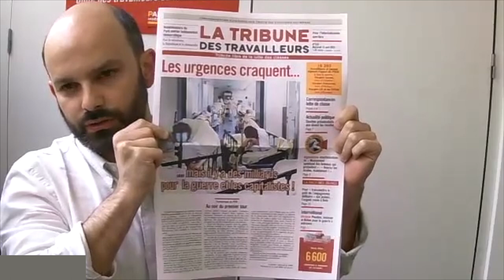Présentation de la Tribune des Travailleurs n° 335